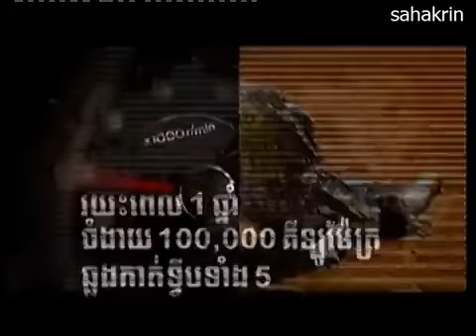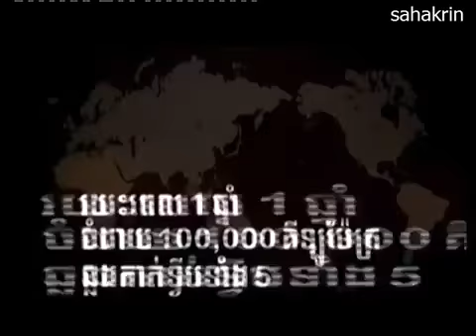សេវាបណ្ដុះបណ្ដាល នៅកម្ពុជា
Training Service in Cambodia, by Mr Din Virak (MBA) on CNC​ on 23 Dec 2013